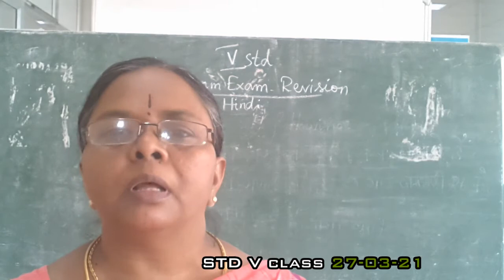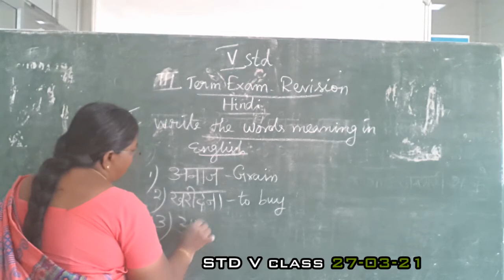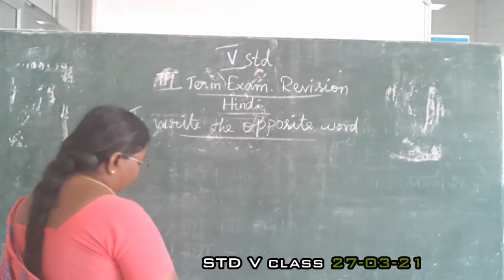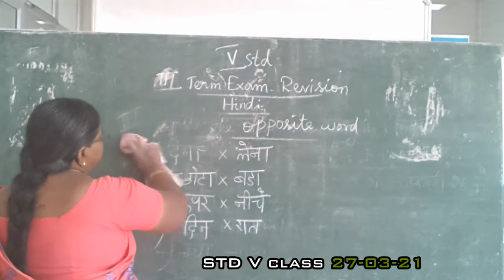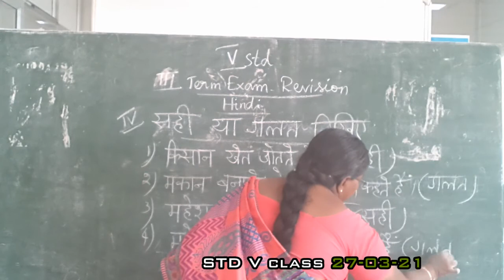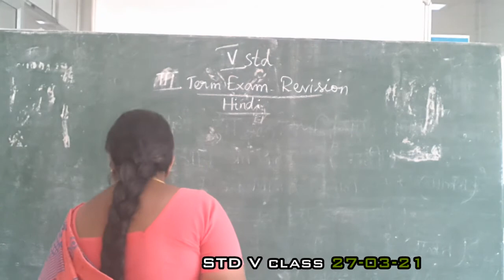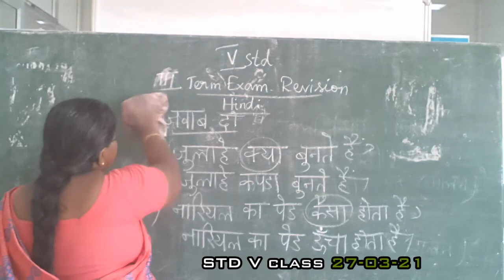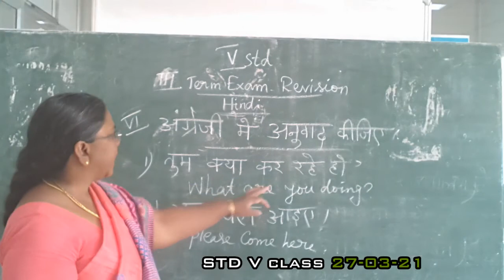V HINDI 27.3.21